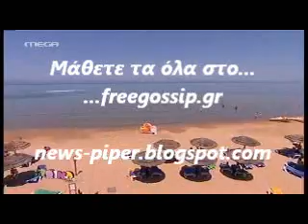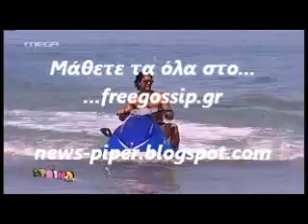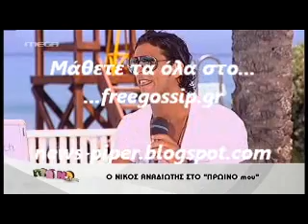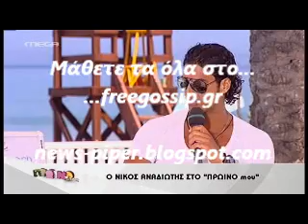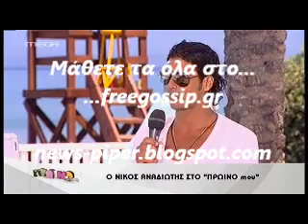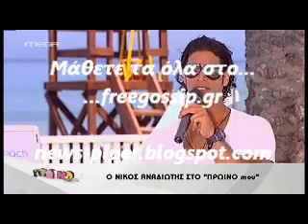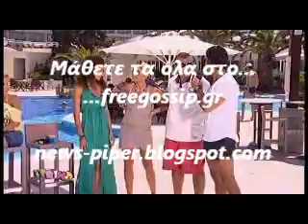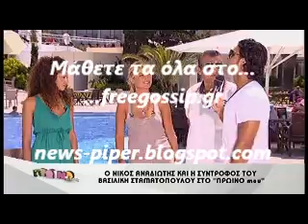Ο Ν.Αναδιωτης στο Πρωινο Mou